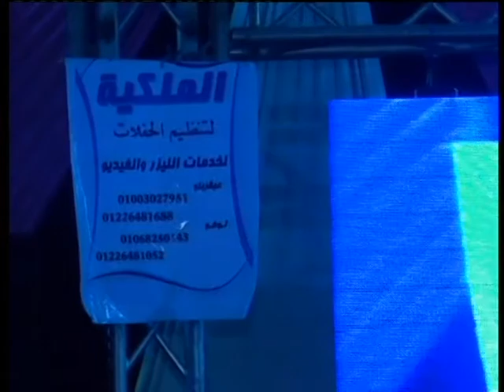النجم حامد عبده مع النجم محمد حميد من فرحة عبد الرحمن حسن بالمنوفيه منخلقش اللى اندم يوم عليه وكان ن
شركة الملكية لتنظيم الحفلات
لخدمات الليزر والفيديو
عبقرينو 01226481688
عبقرينو
عبقرينو زين
محمد عبد السلام
محمد اوشا
حسام حسن
يارا محمد
فيفى محمد
السيد حسن
طارق شئلشه
شركة_الملكية_لتنظيم_الحفلات شركة الملكية لتنظيم الحفلات 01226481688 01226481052
حامد عبده
محمد حميد